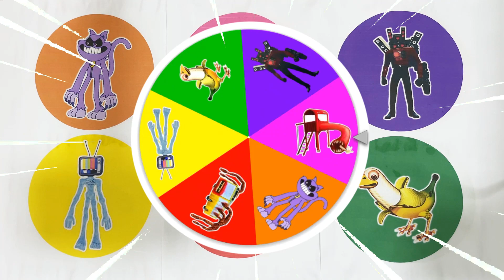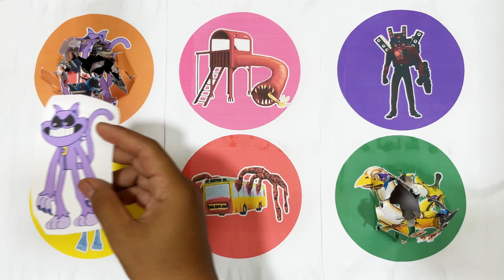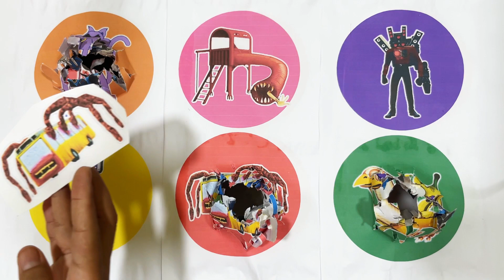SpinWheel Catnap,Monster Gorka,Titan Speakerman,Banana Bird,Bus Eater,TV MAN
Catnap,Monster Gorka,Titan Speakerman,Banana Bird,Bus Eater,TV MAN